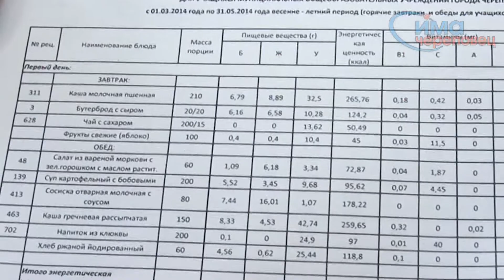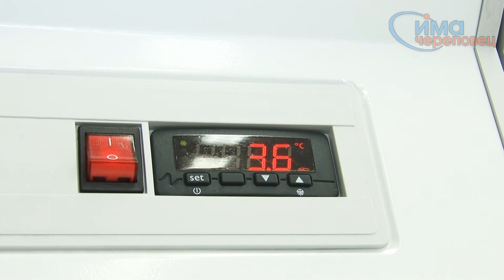08.05.2014 Центр социального питания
В Череповце питание школьников будут централизовать и улучшать его качество.